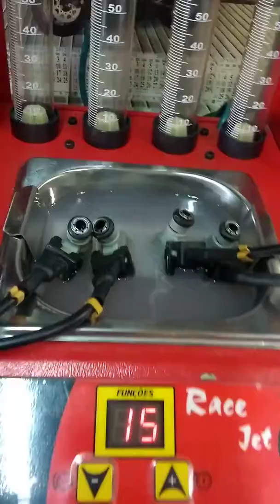Como funciona a limpeza de bicos...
Bicos injetores